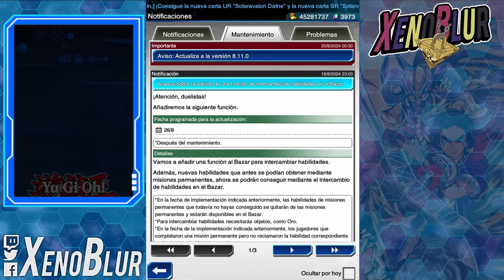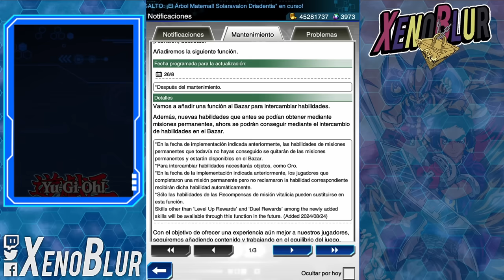KONAMI QUITARA LAS HABILIDADES DE MISIONES PERMANENTES!! Sera mejor en Trader? Yu-Gi-Oh! Duel Links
NOTICIA IMPORTANTE!! Konami quitara las habilidades de misiones permanentes para ponerlas con el cambiacartas